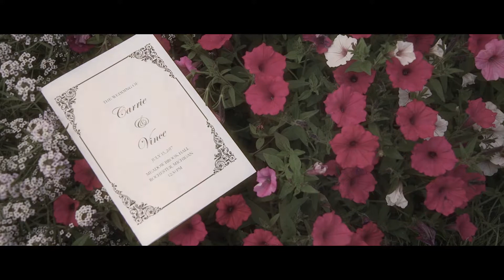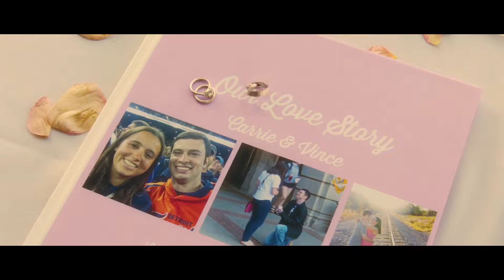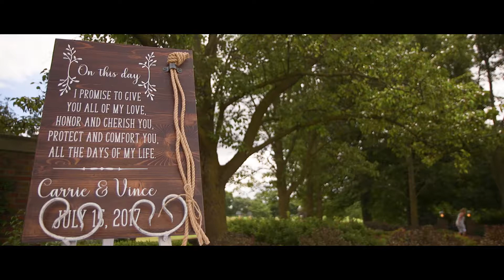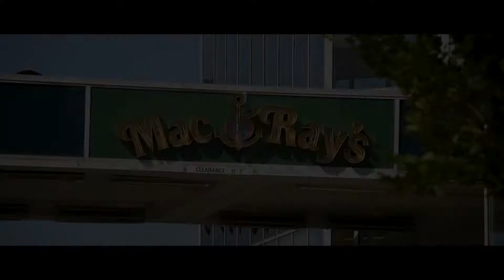0 Carozza Film